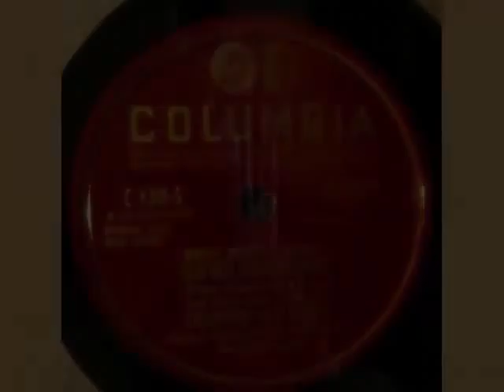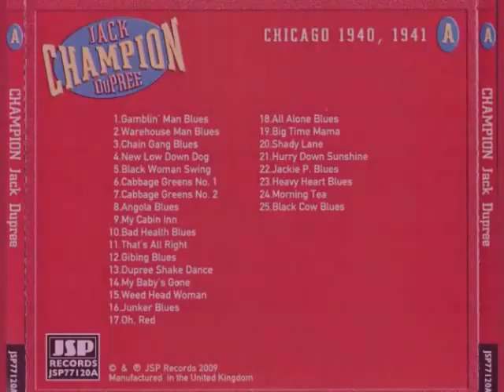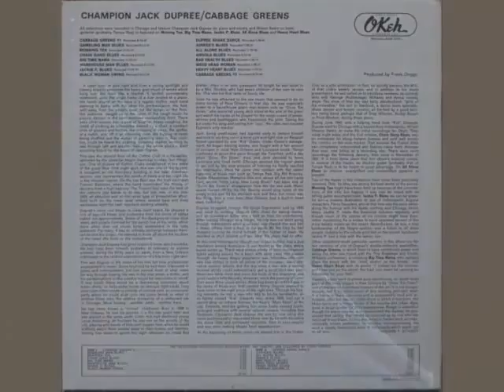Champion Jack Dupree - Dupree Shake Dance (1947)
Blues/ Boogie
Album (Various): Boogie Woogie. Vol. 2 (1947 Columbia)
Compilation: Champion Jack Dupree (2009 JSP Records) UK [4CD]
Written - Dupree